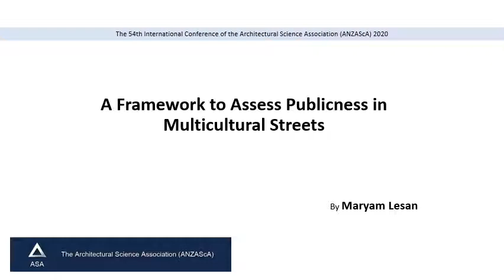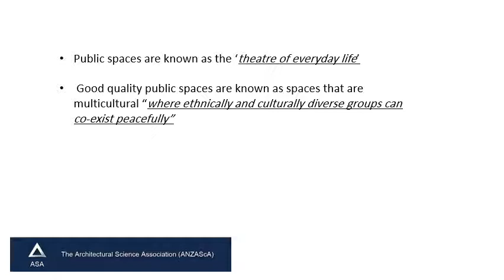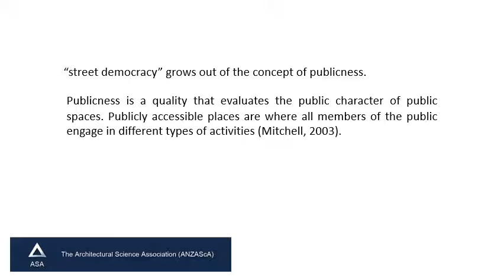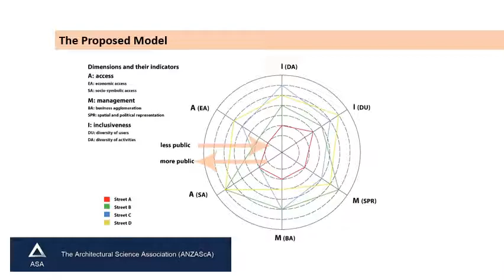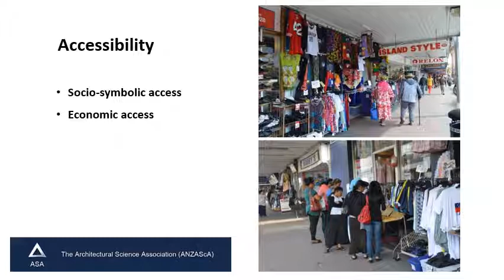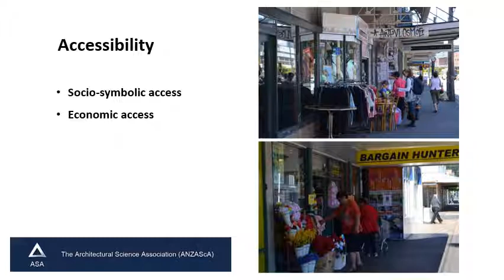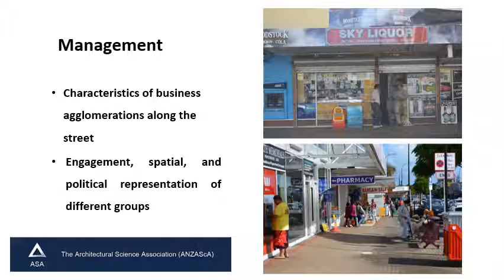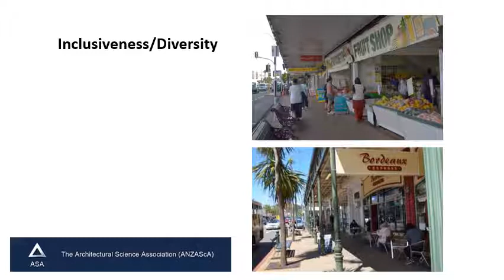A Framework to Assess Publicness in Multicultural Streets